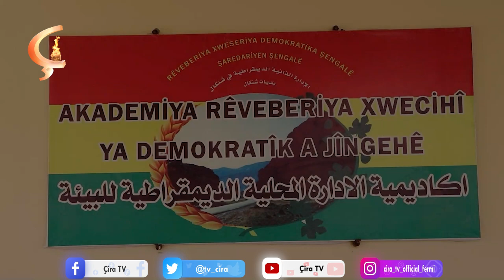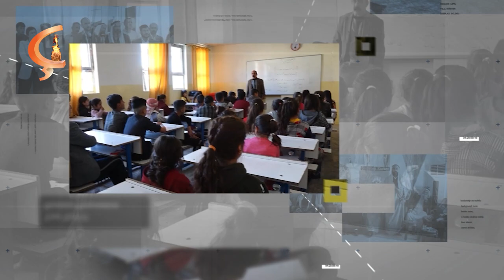Xwebûn | Mêvan Xelîl Hecî | Qasim Xwedêda